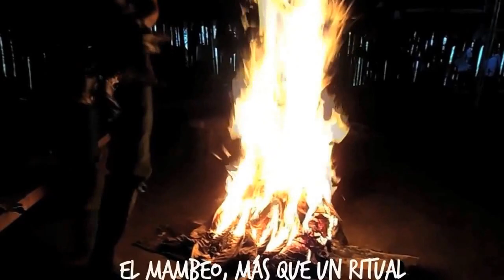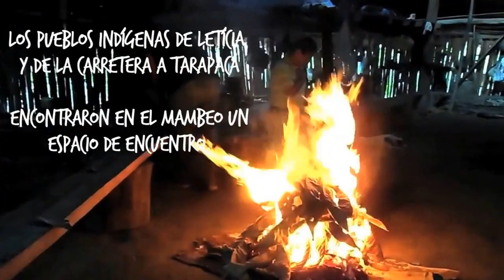El mambeo mas que un ritual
Video realizado en Leticia Amazonas para la casa Editorial El Tiempo. Uitotos Indigenas de Ciudad.